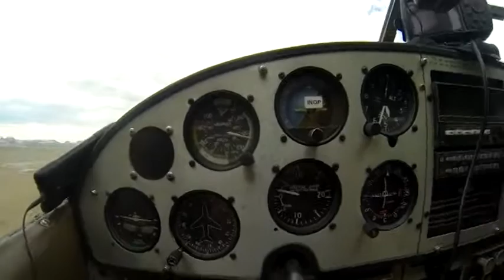Skydive Moab - Conor's first skydive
Skydiving Video - Conor's first skydive